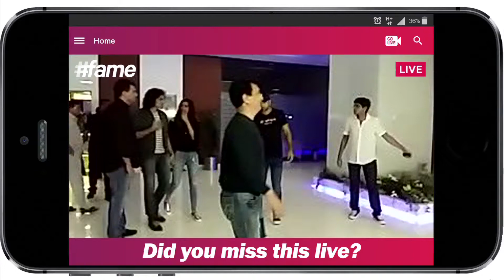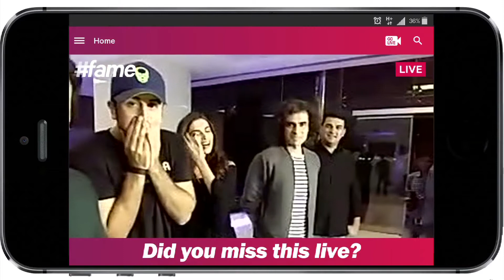Ex-lovers Ranbir Kapoor and Deepika Padukone Spotted together | Tamasha Wrap up Party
Ex-lovers Ranbir Kapoor and Deepika Padukone partied together as they wrapped up the shooting of their upcoming film ‘Tamasha’ directed by Imtiaz Ali. Ranbir Kapoor was spotted wearing a black tee with ‘Tamasha’ written on it. And Actress Deepika Padukone sure knows how to make heads turn. Everytime she steps out, there is something stunning about the way the actress holds herself. She was snapped in a smart casual look that made her look simply gorgeous.

Tamasha is an upcoming Indian romantic drama film directed by Imtiaz Ali and produced by Sajid Nadiadwala. It stars Ranbir Kapoor and Deepika Padukone in lead roles. Tamasha tells the story of an individual who loses his self by living according to the social conventions expected of him.

Don't forget to leave your expectations from ‘Tamasha’ in the comments below.

From Bollywood Tweetiyapa to stars getting Bajaoed - famebollywood is your destination for news, views, gossip & a whole lot more.

Think you have the Bollywood keeda in you to be a famestar?

For some up to date movie news, click here!

Tags-

Title-

Bollywood Fitness Icons Jacqueline Fernandez and Lisa Haydon Spotted Together

Description-

The highly glamorous actress Jacqueline Fernandez, who is making a steady mark in the Bollywood industry with her back to back amazing performances, was spotted at a book launch recently. The diva launched a book by Namrata Purohit titled The Lazy Girl’s Guide To Being Fit along with sensuous star Lisa Haydon. Watch this video to know more about the book and the stars.

The Lazy Girl’s Guide to Being Fit is about the first few steps you need to take to go from a sedentary lifestyle to an active one, because that’s the biggest challenge for a couch potato-movement! It’s all about finding the balance in your life. This book will show you how exercise can take the guise of several daily activities—be it shopping or going on a picnic-and how eating right can solve half your problems. The easy and effective exercise routines contained here will get you fit in no time. The body can be beautiful if you know how to put it to use and have fun doing so. And this is exactly what this book will show you.